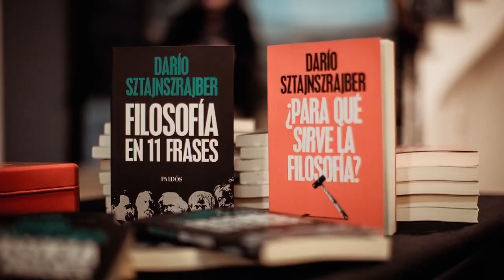Facultad Libre 2019 | Otro saber en expansión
Falta muy poco para que comience un nuevo ciclo de actividades en la Facultad Libre. Como todos los años, nuestro canal se llenará de contenidos abiertos de alto vuelo, para que sean accedidos en todo el planeta. Contanos, ¿desde dónde nos seguís?